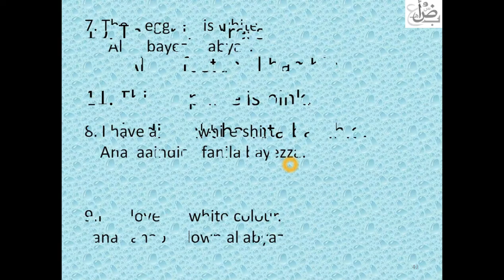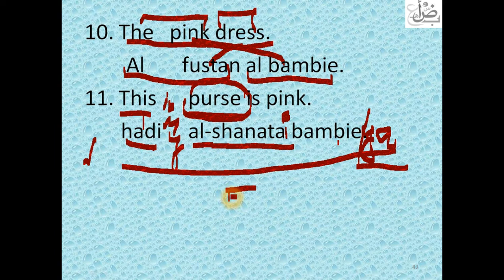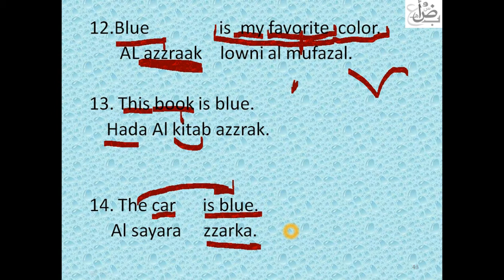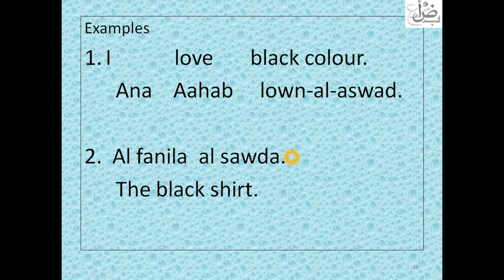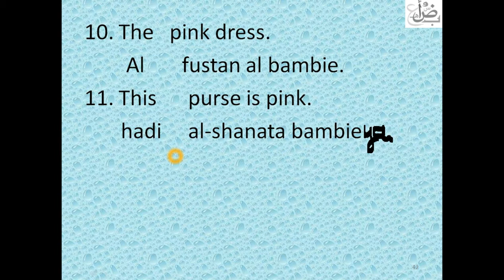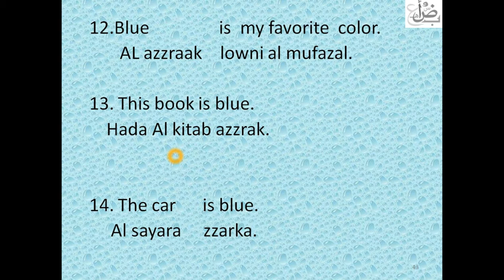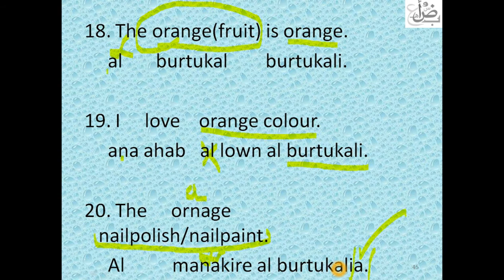Colors Examples in Arabic. Local/slang Lesson 3 Last part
It's the last part of lesson 3. I hope you enjoy it.
I like to hear from you - say hello down below!
Please Don't be afraid to ask me anything, I would love to help :)